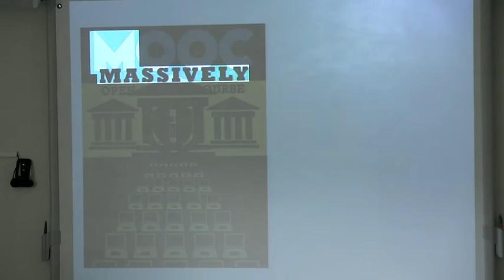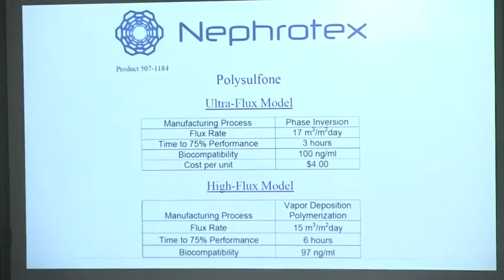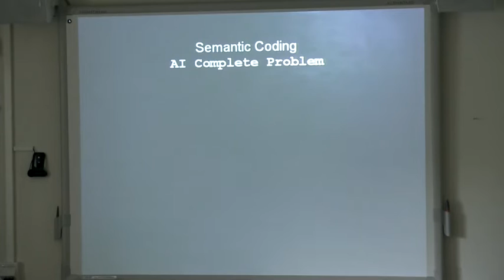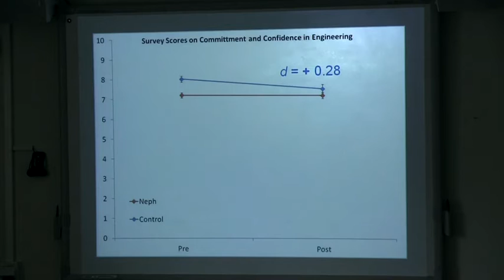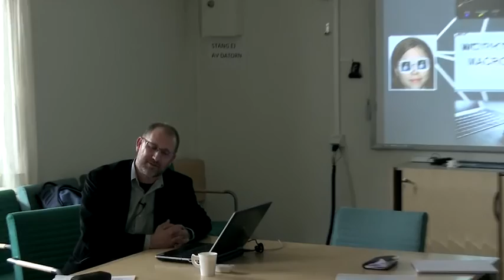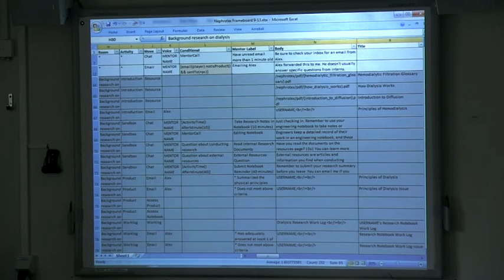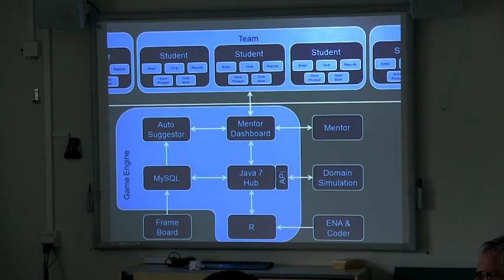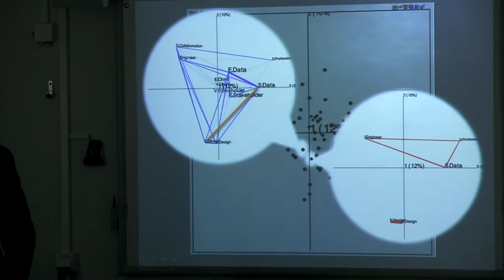Anti - MOOCs: The Design of MICROSIMs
Multimodal designs for game-based learning - Stockholm University

Presented by: David Williamson Shaffer